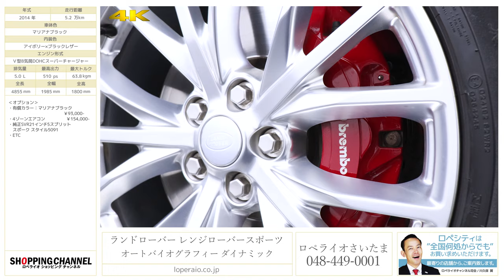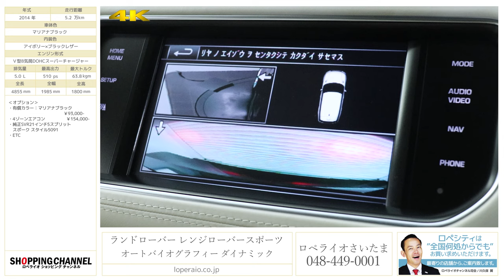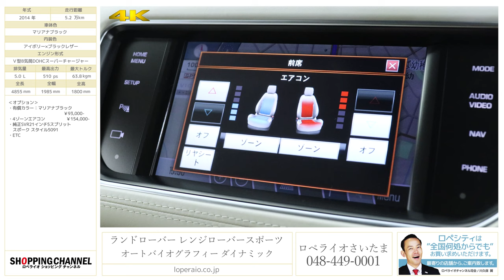ランドローバー レンジローバースポーツ オートバイオグラフィーダイナミック 2014年式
マリアナブラック/アイボリー×ブラックレザー、8速AT、正規ディーラー車、右ハンドル

「砂漠のロールスロイス」と謳われる程快適な乗り心地を実現したフラッグシップスポーツモデルです。3リッターと5リッターのラインナップがござますが、5リッターのダイナミックは、フラッグシップモデルに相応しい快適な乗り心地を実現しながらも、よりオンロード/オフロード走行に優れたドライビングもお楽しみ頂けます。また専用装備も多く施されますので、3リッターモデルと比べましてもより充実した装備で快適なドライビングをお楽しみ頂けます。是非店頭にてご覧下さいませ。

‹オプション›
・有償カラー：マリアナブラック　￥93,000-
・4ゾーンエアコン　￥154,000-
・純正SVR21インチ5スプリットスポーク スタイル5091

‹オートバイオグラフィーダイナミック専用装備›　※ベースグレード比較
・21インチ スタイル505 アロイホイール　(5スプリットスポーク)
・ヒーテッド・フロントスクリーン
・アダプティブ・キセノン オートヘッドランプ(ヘッドランプパワーウォッシャー付)　※ベースグレードだとキセノンオートヘッドランプ
・レッドペイント・ブレーキキャリパー(ブレンボロゴ入り)
・メタリックペイント
・デザインパック(ボディ同色サイドシル及びバンパー下部)
・オックスフォード・パーフォレイテド・レザーシート(AUTOBIOGRAPHY専用ステッチパターン)　※ベースグレードはグレインドレザーシート
・フロント・シートヒーター＆クーラー及びリア・シートヒーター
・リアシート・センタートンネル
・ブラインド・スポットモニター (クロージング・ビークル・モニター付)
・ソフトドアクローズ
・ハンズフリー電動テールゲート
・ツインスピード・トランスファー・ボックス（ハイ/ローレンジ）
・テレイン・レスポンス®2 オート
・アダプティブ・ダイナミクス
・ダイナミック・レスポンス
・ダイナミックモード
・トルクベクタリング（アクティブ・リア・ロッキングディファレンシャルを含む）
・オールテレイン・プログレスコントロール
・コマンド・ドライビング・ポジション
・ステアリングホイール・ヒーター
・LEDインテリア ムードライティング (10種類のカラー及び照度設定可能)
・パドル・シフト
・プレミアム・フロアマット (レザーコントラストエッジ仕様)
・ステンレススチール・スポーツペダル
・アルミニウム・トレッドプレート (RANGE ROVER)
・バーチャル・インストルメントパネル (液晶画面のインストルメントパネル)
・MERIDIAN™ サラウンドサウンド・オーディオ・システム(825W, 19スピーカー)

‹標準装備›
キセノン、フロントフォグ、リアルーフスポイラ―、リアワイパー、運転席/助手席/サイドエアバック、ABS、トラクションコントロール、サイドインパクトバー、EBD（電子制動力配分装置）、盗難防止システム、DSC（ダイナミック・スタビリティ・コントロール） CBC（コーナー・ブレーキ・コントロール) HDC（ヒル・ディセント・コントロール)、DVDナビ、単奏CDプレイヤー、AM/FMラジオ パワーウィンドウ、集中ドアロック、ステアリングテレスコピック機構、ステアリングチルト機構、クルーズコントロール、本革巻きステアリング、運転席パワーシート

‹主要諸元›
5.0L V8スーパーチャージャー、フルタイム4WD、510ps/63.8kgm、全長4855×全幅1985×全高1800mm

￥12,960,000-